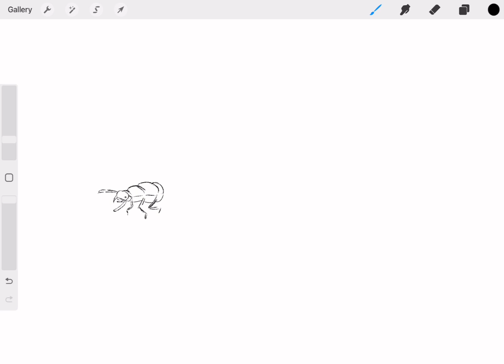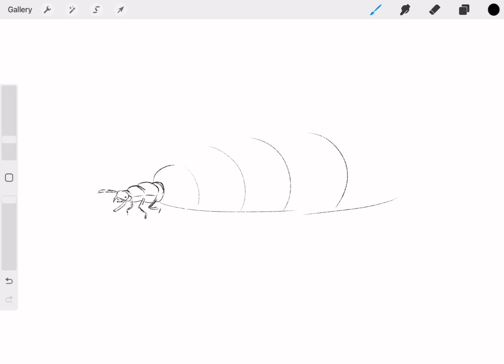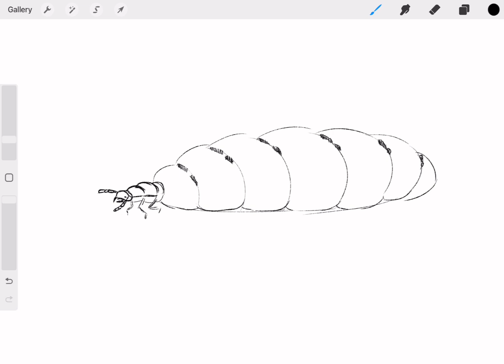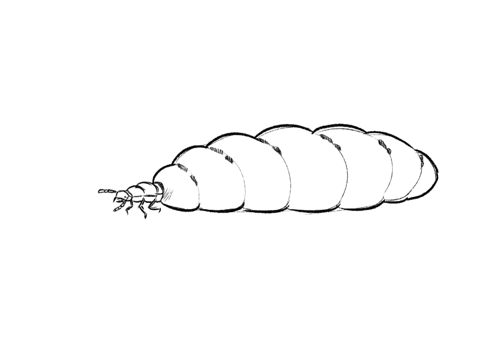How to draw Termite Queen - Easy Drawing Tutorial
The termite queen is the head honcho of the termite colony. She's responsible for laying eggs and can live for many years, producing millions of termites in her lifetime. Imagine an endless cycle of babies and grandbabies, all in one kingdom—run by one queen.